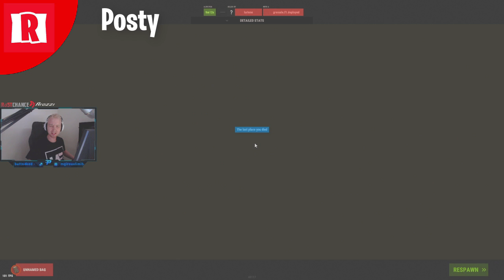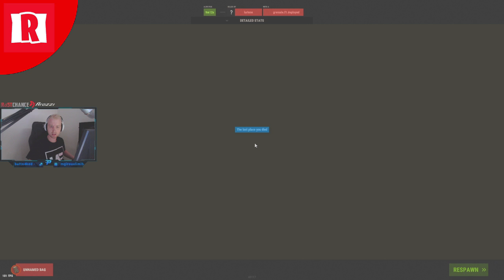Heli Rocket Miss?! (2020) RUST MOMENTS #19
Heli Rocket Miss?! (2020) RUST MOMENTS #19 - Hey Guys, welcome back to another episode of Rust Moments. I upload videos of Rust Highlights/Moments and I now get almost all my clips from my discord channel. Anyone can be featured too, not just big streamers!